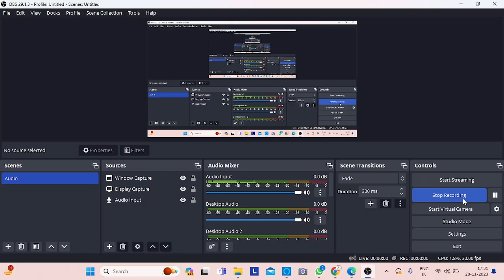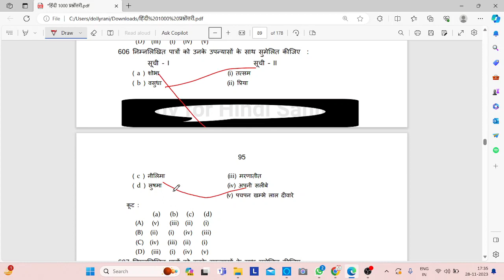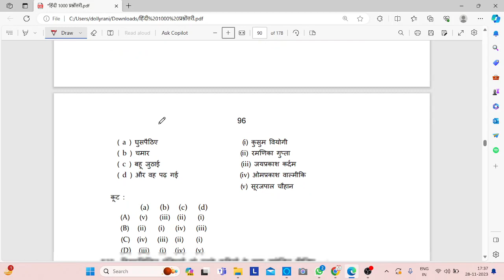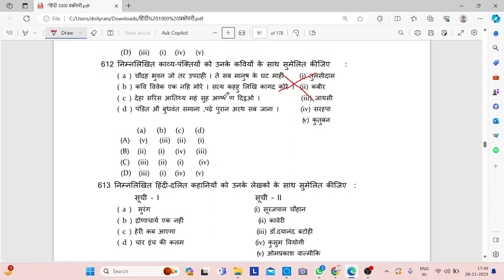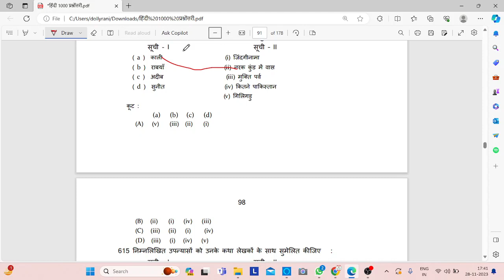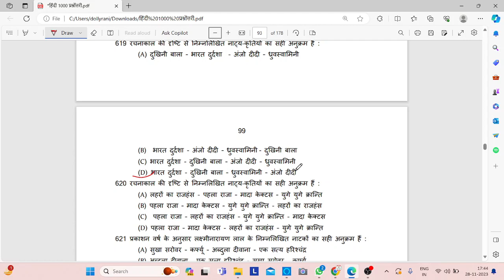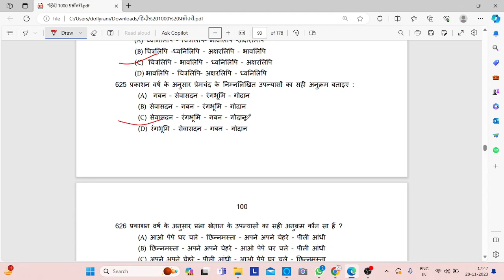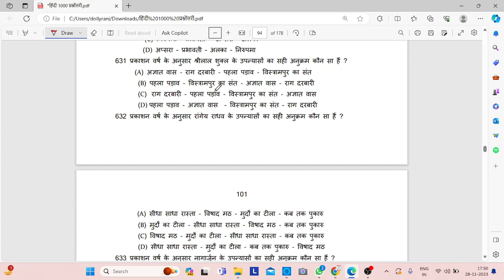Quiz-13/ 1000 प्रश्नोतरी सीरीज/तैयारी बेहतर तो 50 प्रश्नों mock test lagaye#hindi_sahitya_mock_test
नमस्कार दोस्तों,
 5000 प्रश्नोतरी की सीरीज का मॉक टेस्ट लगाकर आप अपनी तैयारी को परखें।
उम्मीद करती हूँ आप सभी को ये 5000 प्रश्नोतरी की सीरीज का वीडियो पसंद आया होगा और इससे आप सभी दोस्तों को सुविधा भी होगी।
धन्यवाद🙏

 ⤵️5000 मॉक टेस्ट प्रश्नोतरी की सीरीज की वीडियो लिंक⤵️